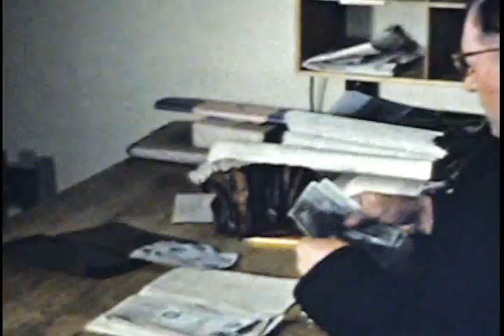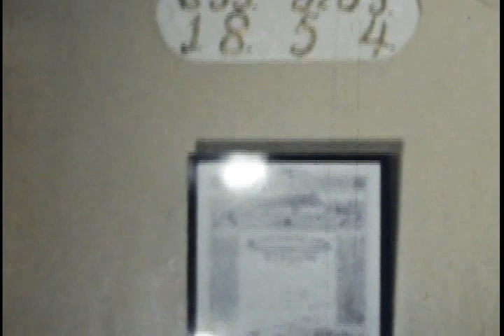Sinding Family Video